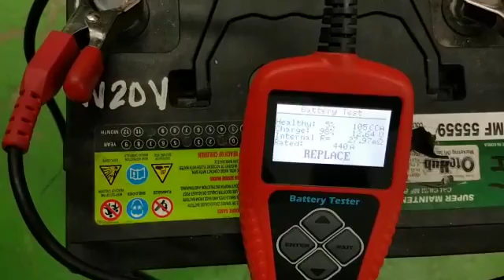Open cell n short circuited battery01